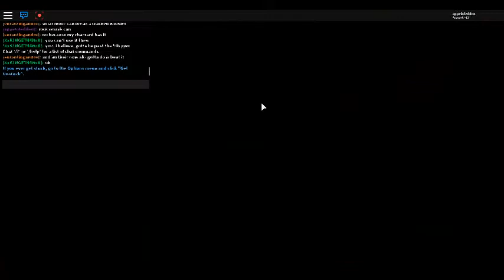Pokemon Brick bronze volcano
clearing the volcano